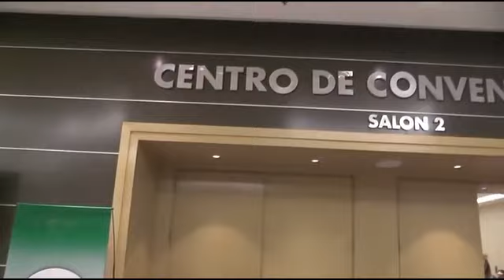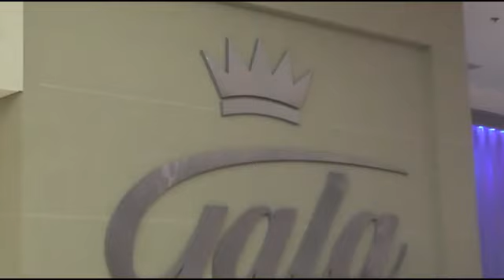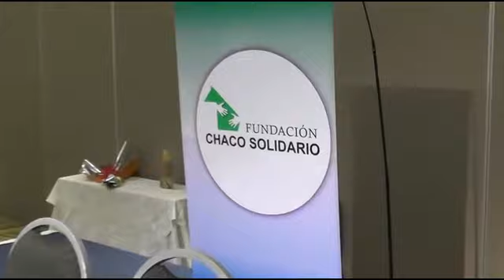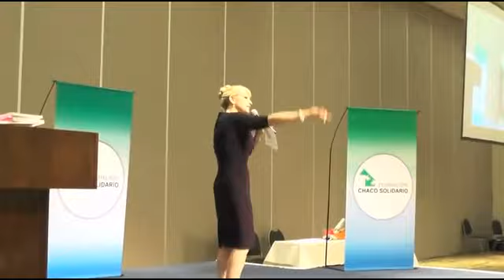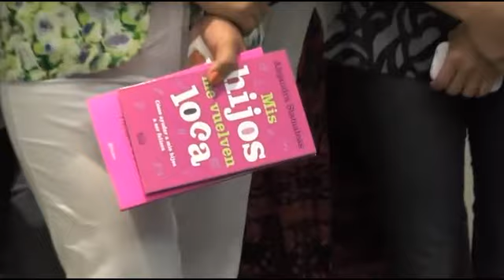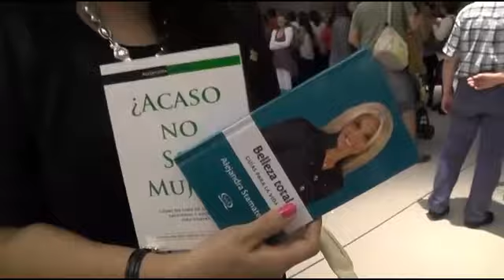Conferencia en CHACO [ Completa ] - Alejandra Stamateas - Agosto 2015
Les comparto el video de la charla que di en Resistencia, Chaco, en el Centro de Convenciones Gala, Viernes 07 de Agosto de 2015.